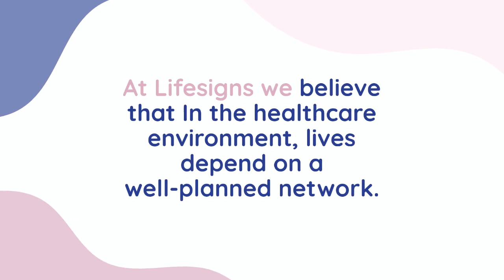7 Steps to Design an Effective Wireless Network in Healthcare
Healthcare systems require a constant, dependable, and robust wireless connection in order to provide improved patient care and monitoring. Every facility that patients use must be linked. Engineers must follow specific directions in order to create such a gadget that is user-friendly for both patients and doctors.

Wireless networks that are strong and trustworthy are a crucial component of a hospital's critical infrastructure.

At LifeSigns, we take great care to include every facet of the scenario in the predictive model. Pay attention to physicians, nurses, and other clients to learn what they demand and the kind of technologies they use. To adapt the concept for building materials, be there and actively participate during the entire construction process, ensuring the best possible care for patients.